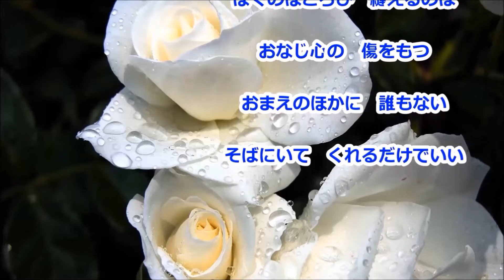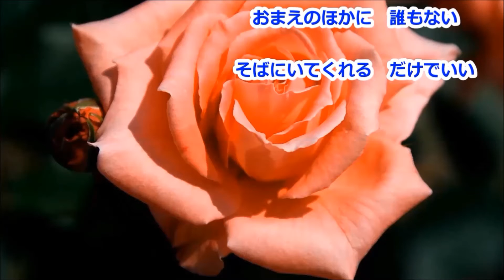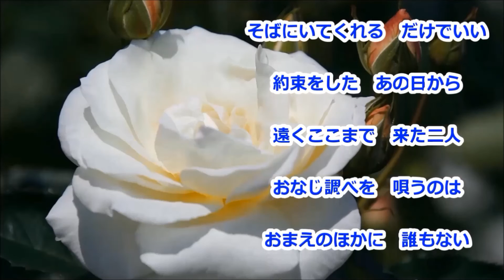フランク・永井 / おまえに（ 斉藤功ギター名演） [ カラオケ高音質！] ykaz1710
斉藤功ギター名演   カラオケ（歌なし）
1966年（昭和41年）　フランク・永井　作詞：岩谷時子　作曲：吉田正